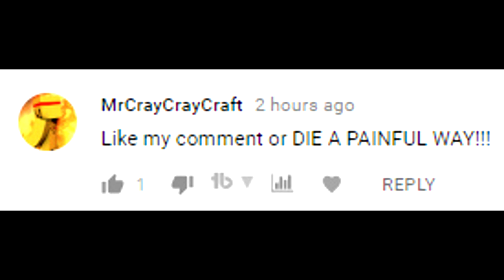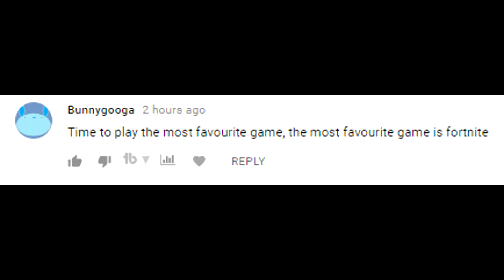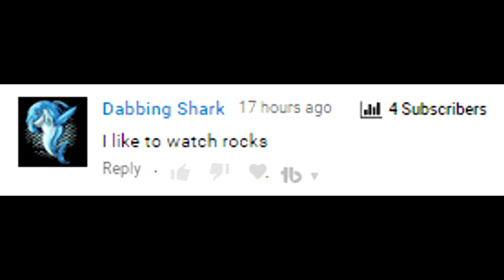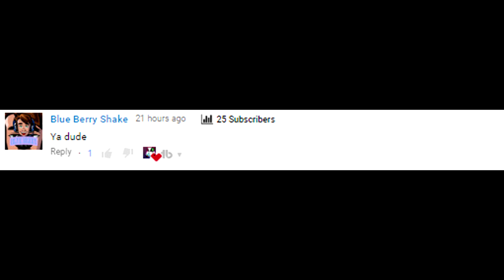READING YOUR COMMENTS IN AUTOTUNE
This was very hard.  But we did it.
50 Likes for part 2

Spongebob Remix (Prod. by Eugene The Dream)
Lyfo - High
Deflo & Lliam Taylor - Reflections
Your_Stories - Cartoon (feat. Koit Toome)